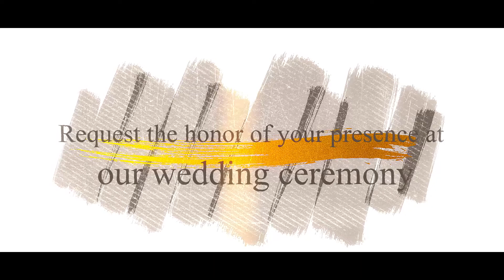Save the date wedding invitation video || Ramu + Priya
Save the date wedding invitation video || best save the date pre wedding video ||